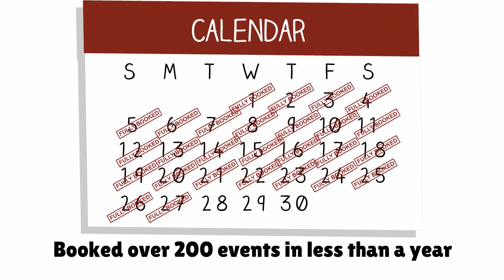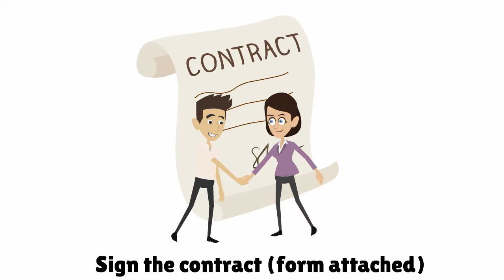Event Vendor Partnering with Viral Booth Company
All event vendors in the Central Valley: Bakersfield, Fresno, Tulare, Visalia, etc. must see this video and contact me if you would like to become partners with the best photo booth company in the industry.